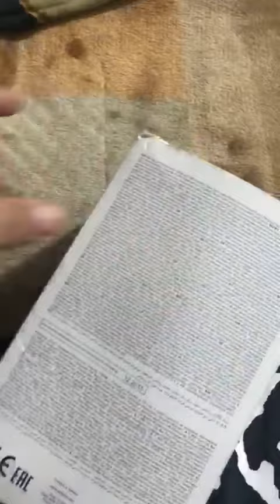Feet Up Care Pedicure Kit